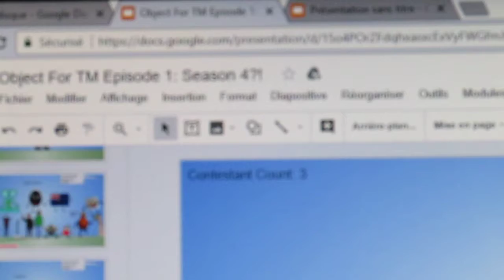Me in Thingy Madness